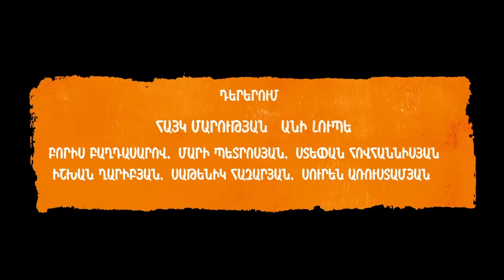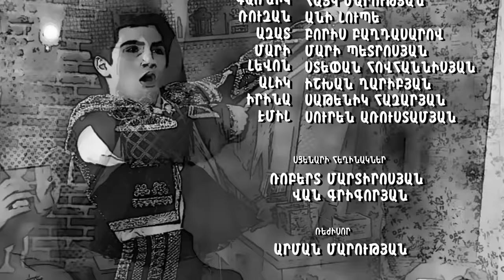AZIZYANNER 2 / ԱԶԻԶՅԱՆՆԵՐԸ 2 episode 10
Բեմադրող- ռեժիսոր՝ Արման Մարության
Բեմադրող - օպերատոր ` Մկրտիչ Բարոյան (Արգո)
Գլխավոր Պրոդյուսեր՝ Հայկ Մարության
Դերերում` ՝ Հայկ Մարության, Անի Լյուպե, Բորիս Բաղդասարով, Ստեփան Հովհաննիսյան, Մարի Պետրոսյան